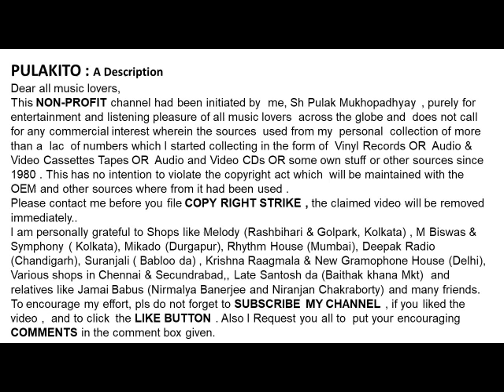সুবীর সেন-তোমায় পেয়েছি আমি (১৯৬১)-Subir Sen-TOMAI PEYECHI AMI (1961)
তোমায় পেয়েছি আমি (১৯৬১)
সুবীর সেন
Subir Sen
TOMAI PEYECHI AMI (1961)
Lyrics:  Indrajit

Help Please.